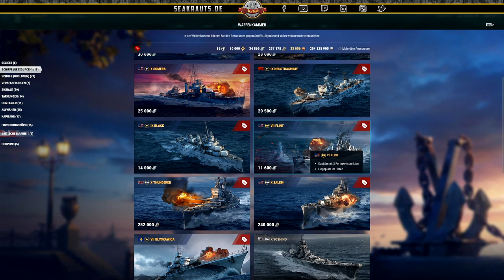Diese Schiffe verschwinden bald! - deutsch - World of Warships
Die Waffenkammer wird überarbeitet! War zeigen Euch was passiert!

🎧Teamspeak:
SeaKrauts.teamspeak.de
PW:Bismarck